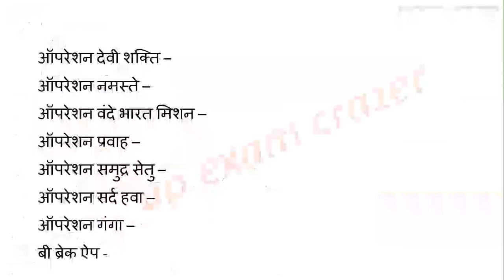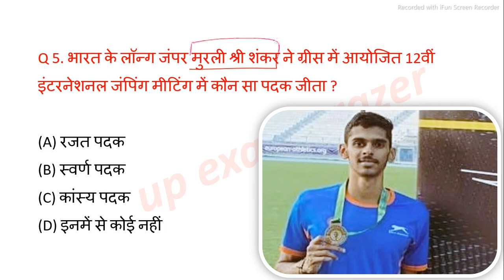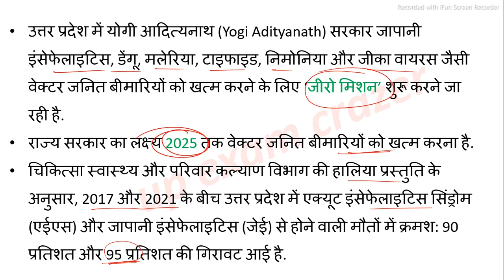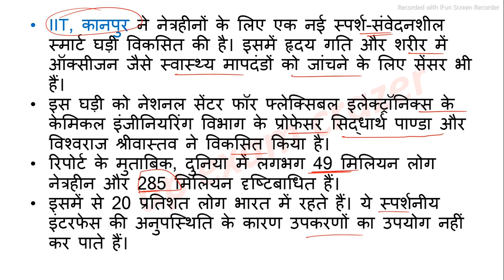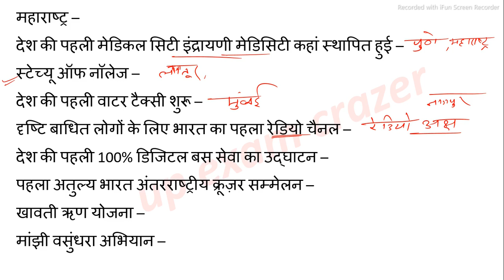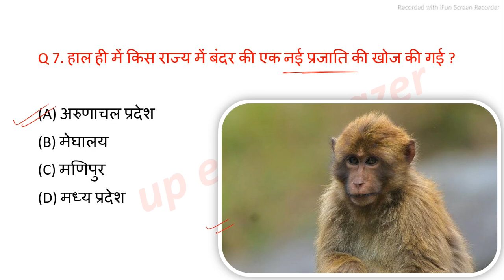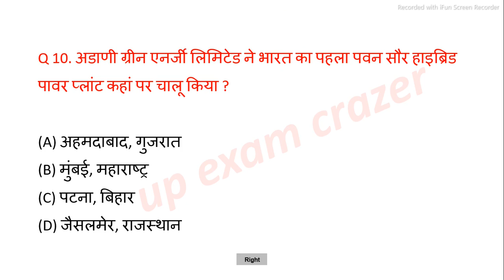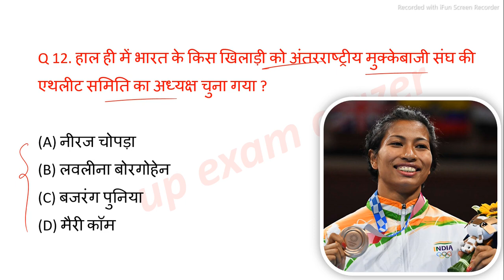up current affairs 2022 | 30 May | Uttar Pradesh daily current affairs UPPSC RO ARO STET Lekhpal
or links---

👉 Last 6 months 2022( नवंबर 2021 से अप्रैल 2022 तक) यूपी करेंट अफेयर्स PDF

videos

last 6 months up current affairs

 affairs, up ro/aro up tet current affairs, up